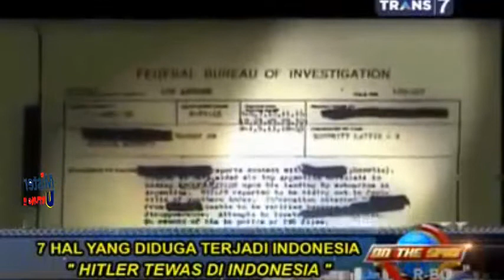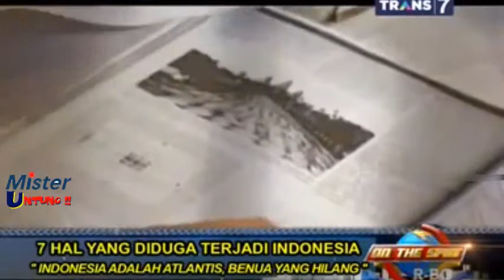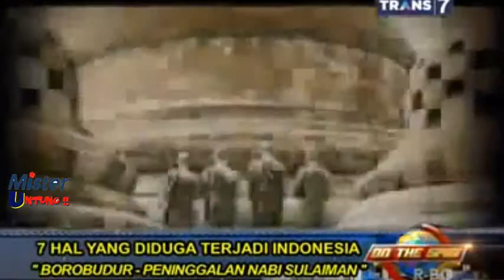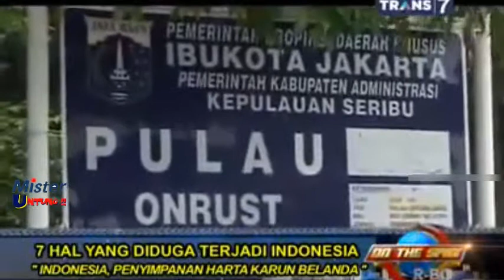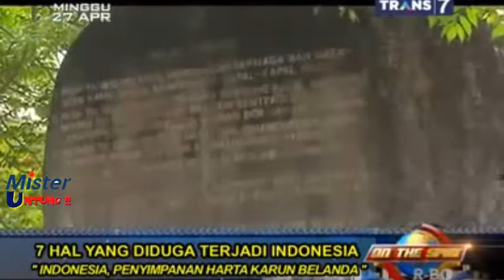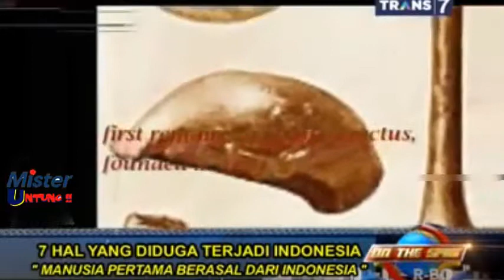7 Hal Yang Diduga Terjadi Di Indonesia On The Spot Trans 7 Terbaru